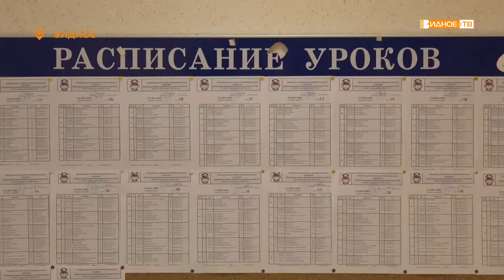КЛАССНАЯ ЭВАКУАЦИЯ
Внимание, пожарная тревога – такой сигнал прозвучал в середине учебного дня в школе № 10 города Видное. Так начинались учения по эвакуации, в которых приняли участие ученики четвёртых классов.